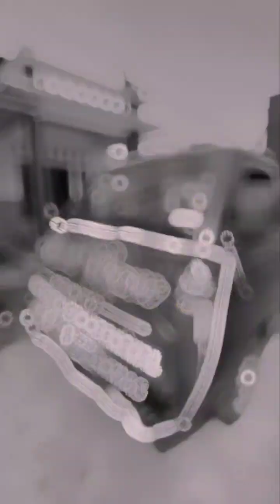KARNAVAL DAN KIRAB MANCO TAMBAKMAS KEBONSARI MADIUN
KARNAVAL DAN KIRAB MANCO